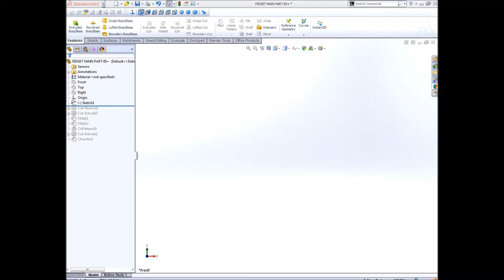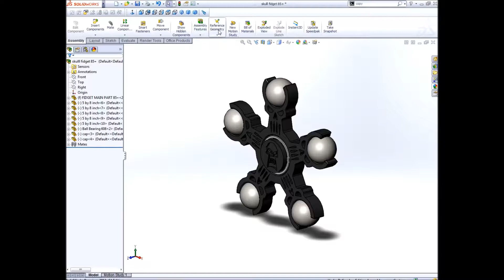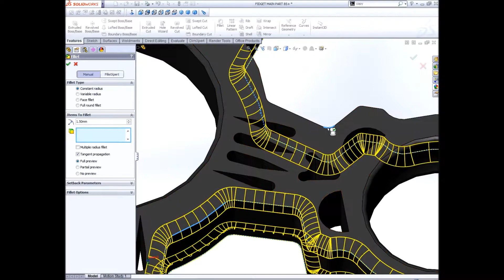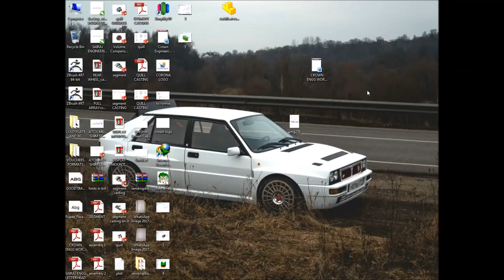SOLIDWORKS - MAKING SKULL FIDGET SPINNER and RENDERING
Hi fellas !!!

Here is how I made "SKULL FIDGET" in SolidWorks and rendered it.Later It was 3d printed.